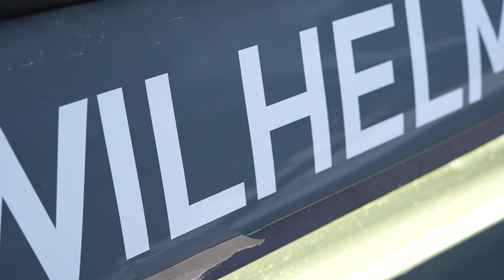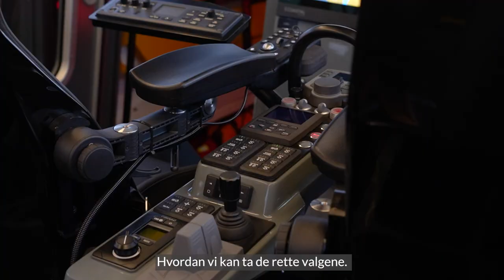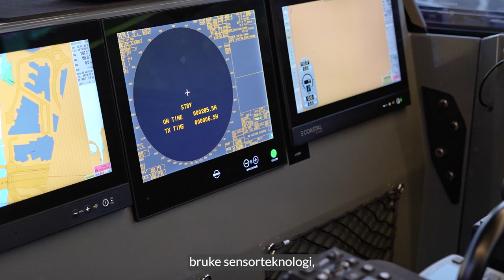Dåp av RS 175 «Wilhelm Wilhelmsen»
Bli med på dåp av vår nyeste redningsskøyte. RS «Wilhelm Wilhelmsen»